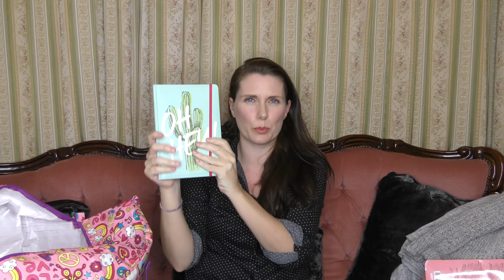What I got for Christmas 2017